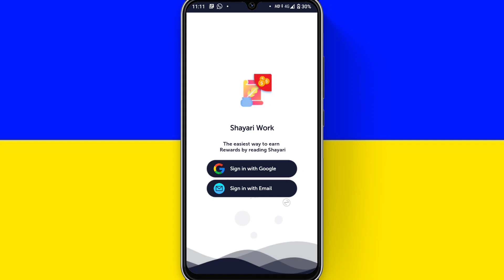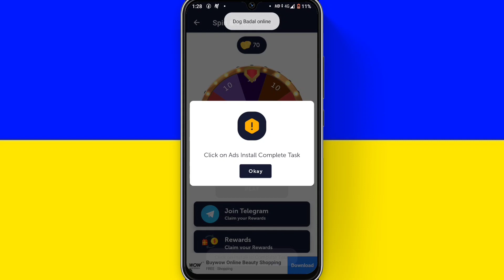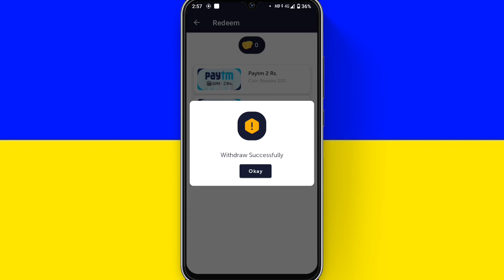Shayari Work App Payment Proof | Shayari Work App Se Paisa Kaise Kamaye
✅ REFER CODE :- No

earning app
2022 best self earning app
earning apps
paytm cash
earn daily free paytm cash without investment
paytm
paytm cashback
earn daily
how to earn paytm cash daily
earn income daily without investment
how to earn money easily in 2022
free earning app
refer & earn
earn
free
make money
earn money
money
how to make money online 2022,earn money online 2022
money online
earning tricks 4m

1. EARN 1000 DAILY PAYTM CASH PLAYING GAMES
2. EASY WAY TO EARN MONEY ONLINE IN 2021
GAMES
3. HOW TO MAKE MONEY ONLINE 2021
4. best earning apps for android 2021
5. best earning apps 2021
6. best paytm cash earning apps
7. paytm cash kaise kamaye
8. earn paytm cash
9. play games and earn paytm cash money online
10. games khel kar paise kaise kamaye